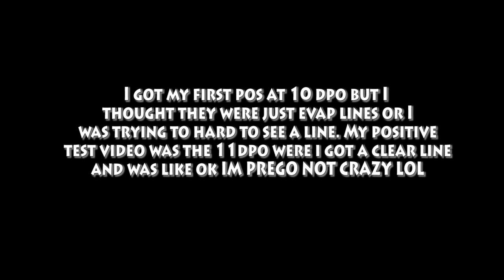PREGNANCY TEST LINE PROGRESSION 7-20 DPO || BABY#2 || YOUNG MOM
Hey guys todays video is a line progression. I took many different tests!!
Im so excited for this new journey